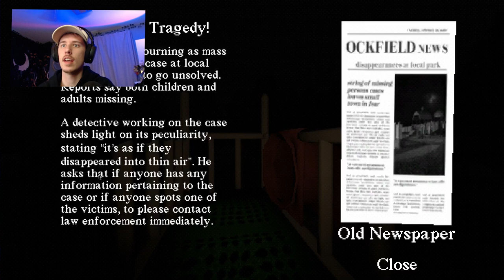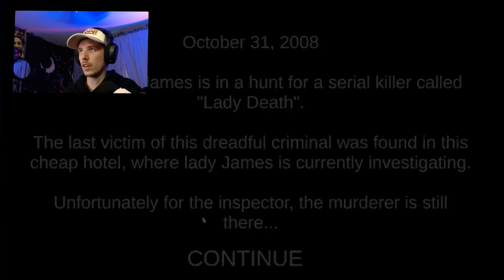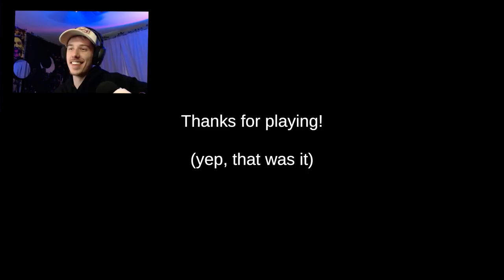Two Horror Games for the Cost of My Happiness | Octerror #5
If you have any game suggestions and I mean any please leave it in the comments down below! Additionally, if you want me to hop back on Minecraft, I am also interested in creating videos of Minecraft!

Games:
Slide in the Woods: